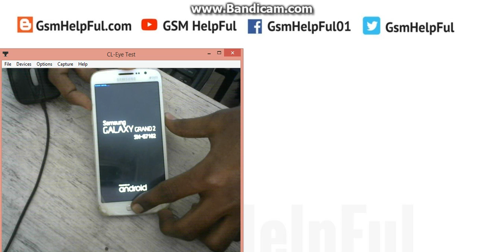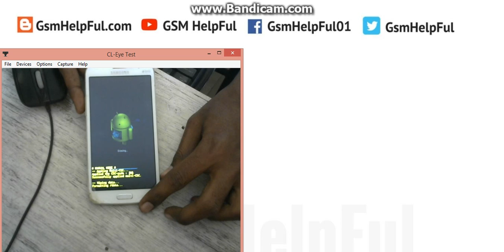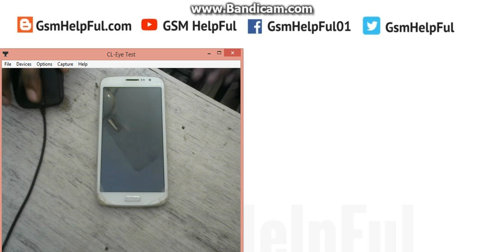Hard Reset Samsung Galaxy Grand 2 G7102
How to fix hang on logo, restarting problem, pattern lock, screen lock in Samsung Galaxy Grand 2 G7102 ?